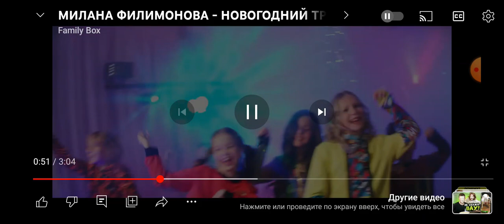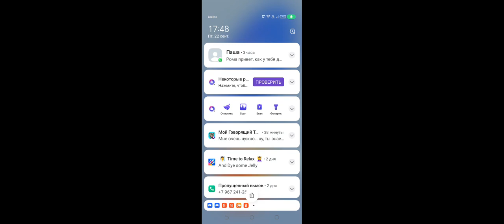новый 2024 год 🎄🎄🎄🎄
елка новогодняя 🎄да да!🎄 #2024